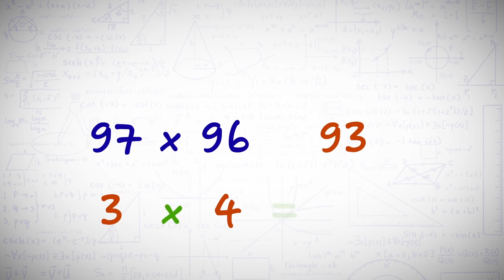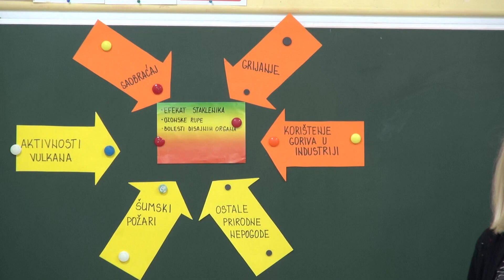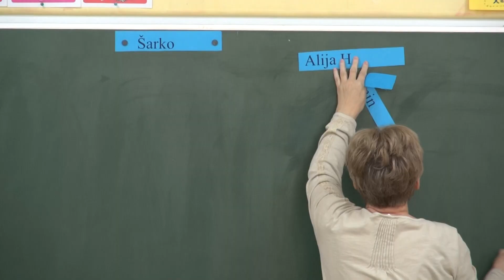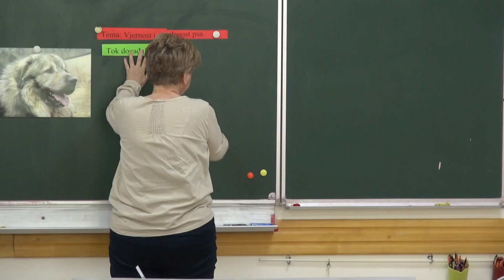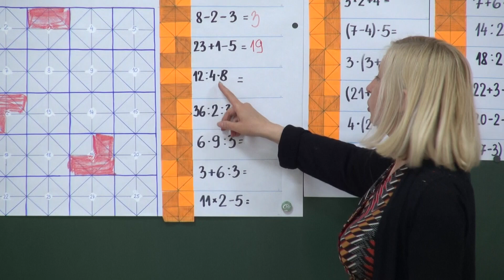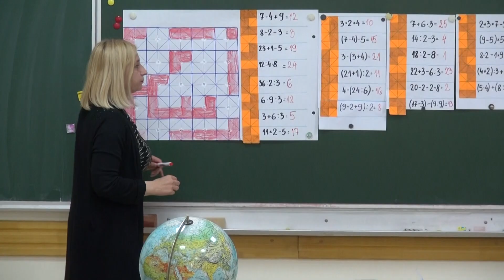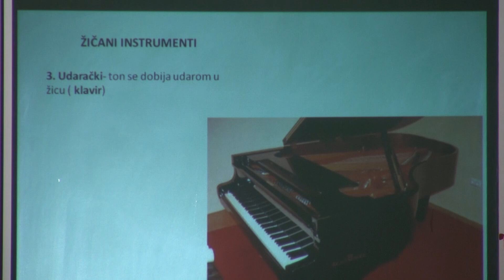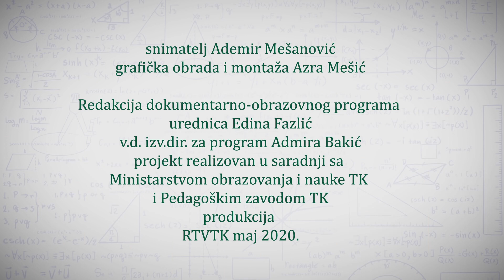TV SKOLA 5. RAZRED 15 05 2020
TV škola za osnovce Tuzlanskog kantona. Program realizuje Radio-televizija Tuzlanskog kantona u saradnji sa Ministarstvom obrazovanja i nauke TK i Pedagoškim zavodom TK.